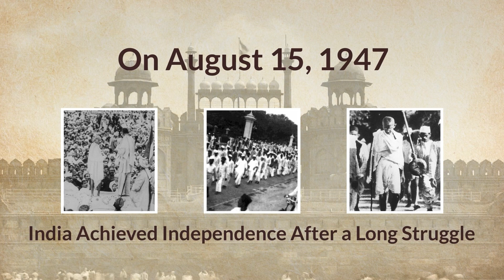Happy Independence Day 🇮🇳🇮🇳